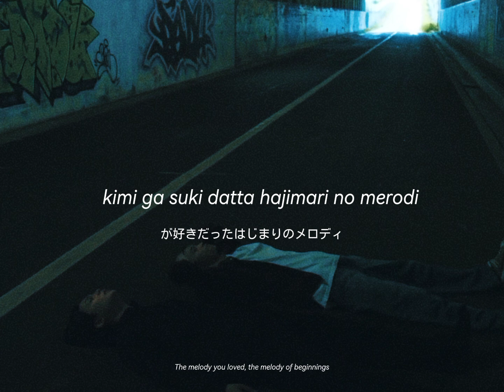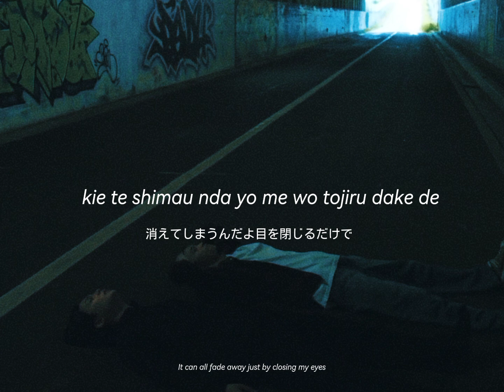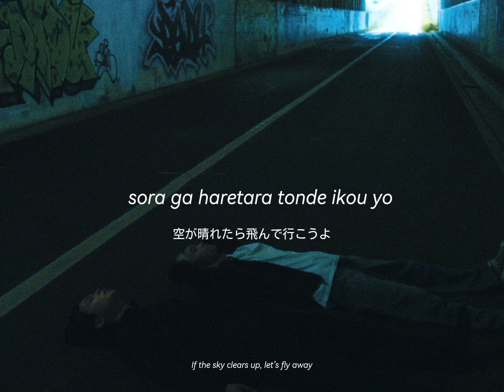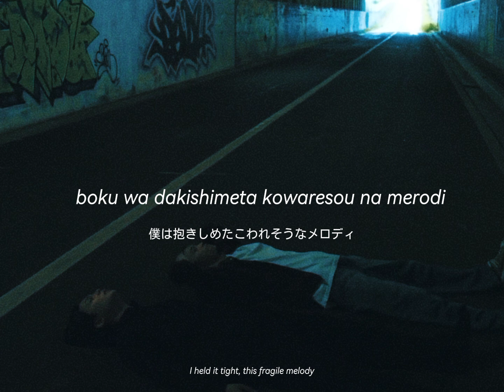THE SPELLBOUND - 2Colors「Happy of the End OST」(Rom/Kan/Eng Lyrics)